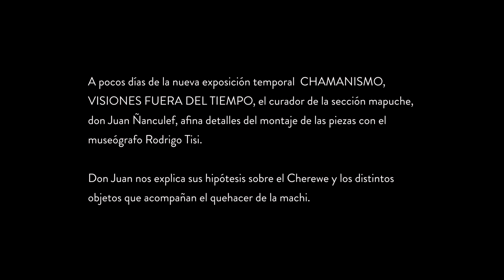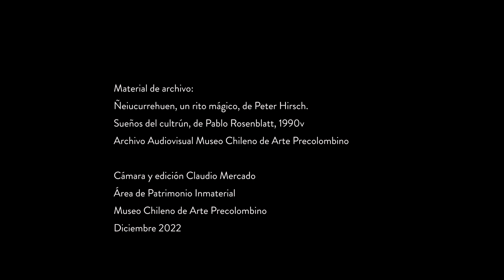Don Juan Ñanculef supervisando el montaje de la exposición temporal 2022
A pocos días de la nueva exposición temporal  CHAMANISMO,
 VISIONES FUERA DEL TIEMPO, el curador de la sección mapuche,
don Juan Ñanculef, afina detalles del montaje de las piezas con el
museógrafo Rodrigo Tisi.

Don Juan nos explica sus hipótesis sobre el Cherewe y los distintos
objetos que acompañan el quehacer de la machi.

Material de archivo:
Ñeiucurrehuen, un rito mágico, de Peter Hirsch.
Sueños del cultrún, de Pablo Rosenblatt, 1990
Archivo Audiovisual Museo Chileno de Arte Precolombino

Cámara y edición Claudio Mercado
Área de Patrimonio Inmaterial
Museo Chileno de Arte Precolombino
Diciembre 2022